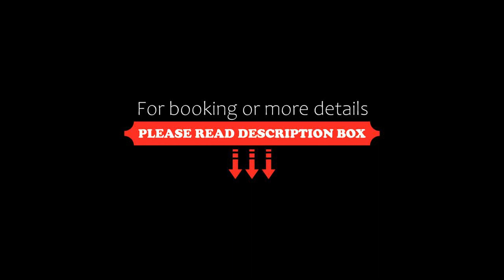Appartement de 103m2 dans complexe balnéaire Lilac's garden, Cabo Negro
About Property:
Set in Cabo Negro, Appartement de 103m2 dans complexe balnéaire Lilac's garden offers air-conditioned accommodation with a balcony and free WiFi. This apartment features a private pool, a garden and free private parking.

The apartment is fitted with 2 bedrooms, 1 bathroom, bed linen, towels, a flat-screen TV with satellite channels, a dining area, a fully equipped kitchen, and a terrace with pool views.

The apartment provides an outdoor swimming pool and a children's p...
Property Type: Hotel
Address: Lilac's garden cabo negro, Cabo Negro, Morocco
Searching For
1. Appartement de 103m2 dans complexe balnéaire Lilac's garden - Cabo Negro
2. Appartement de 103m2 dans complexe balnéaire Lilac's garden - Cabo Negro Address
3. Appartement de 103m2 dans complexe balnéaire Lilac's garden - Cabo Negro Rooms
4. Appartement de 103m2 dans complexe balnéaire Lilac's garden - Cabo Negro Amenities
5. Appartement de 103m2 dans complexe balnéaire Lilac's garden - Cabo Negro Offers and Deals
Audio Credit:
Track Title: Blank Slate
Artist: VYEN